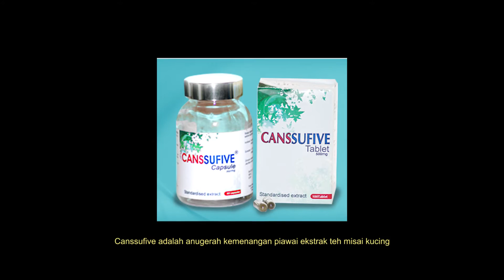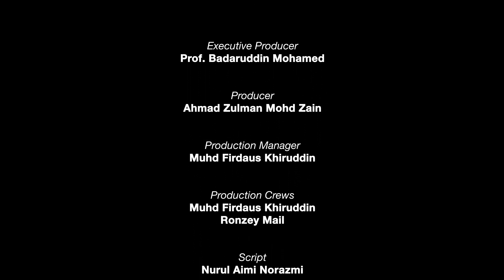Canssufive - Misai Kucing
CANSSUFIVE is an award-winning standardized ethanolic extract of Cat Whiskers Tea (Java Tea) developed by researchers at EMAN Laboratory, School of Pharmaceutical Sciences, as a non-toxic cancer prevention herbal extract. This special extract is derived from Cat Whiskers plants grown according to strict agricultural conditions